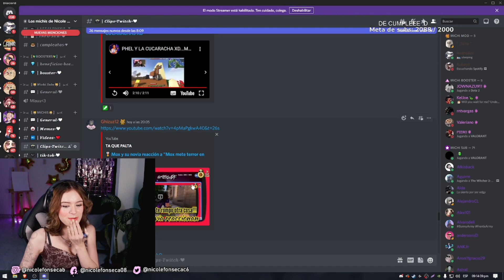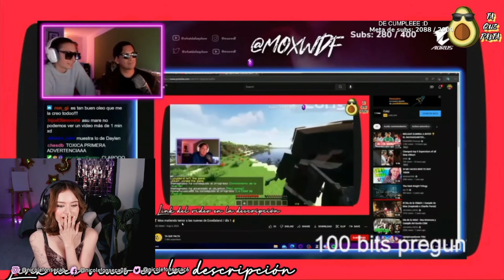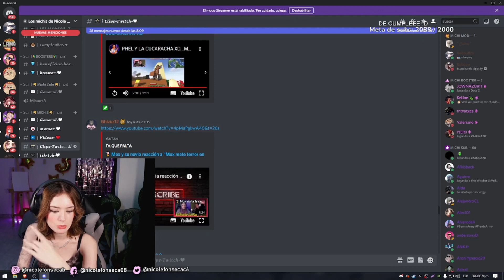NICOLE : EL CHISME VIENE A MI .... JAJA ... LA REACCION DE LA NOVIA DE MOX A MOX METE TERROR ....